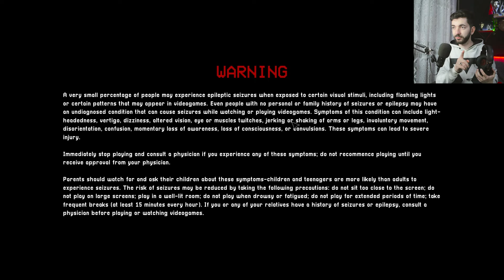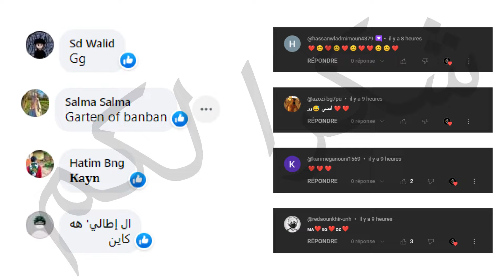Poppy Playtime: Chapter 3 | عودة بوبي الموسم الثالث الجزء الأول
ــــــــــــــــــــــــــــــــــــــــــــــ